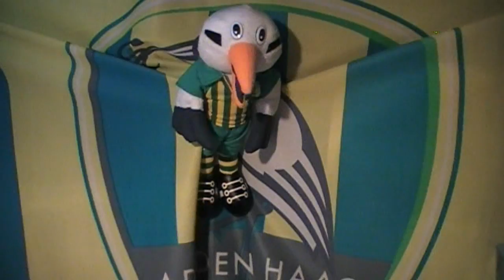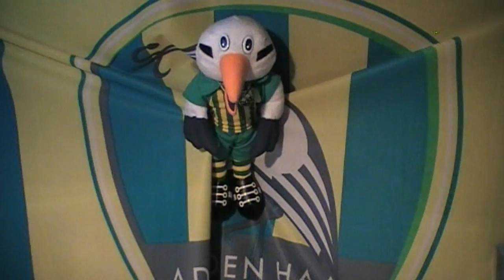Mijn Film 3.stx heerenveen-ado.wmv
storky  voorbeschouwing heerenveen -ado folkslied